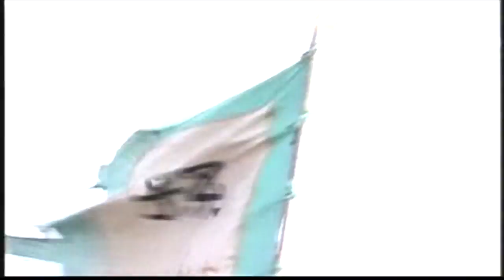Sun Ce Fights Taishi Ci (Romance Of The Three Kingdoms 1994)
Sun Ce fights Taishi Ci in an epic duel.